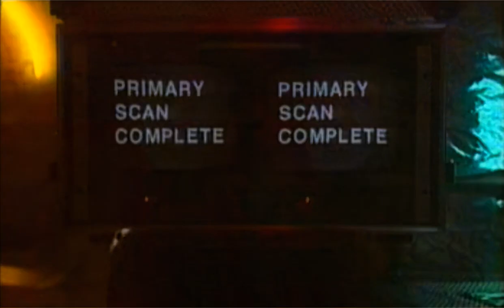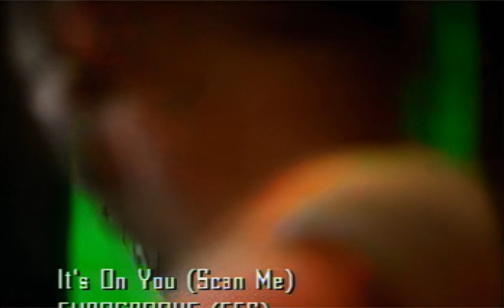Eurogroove - It's On You (Scan Me) (F.K.B. Edit) (TV Rip) (Remastered HD Music Video) (AI Upscale)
An upscaled version of the low-bitrate TV rip, created using an artificial intelligence upscale software.